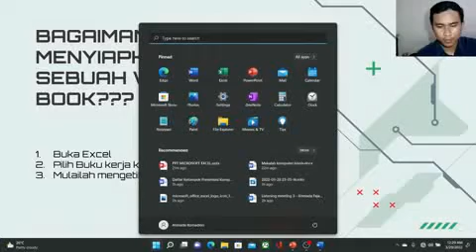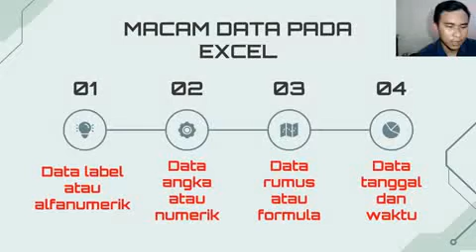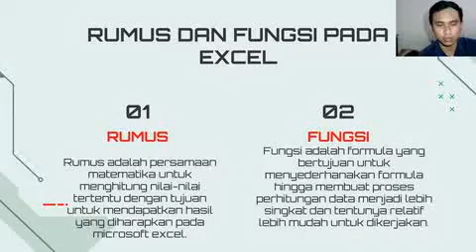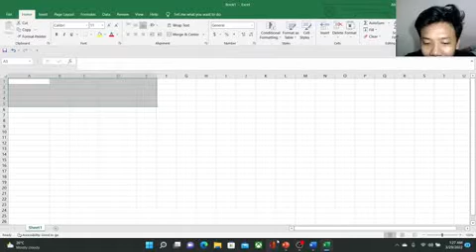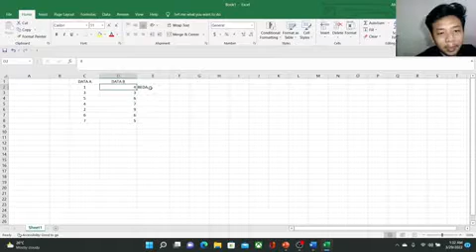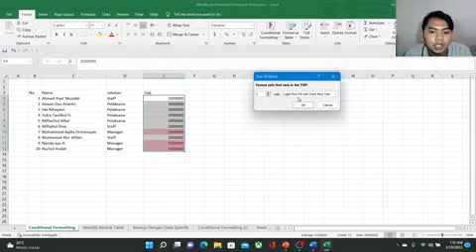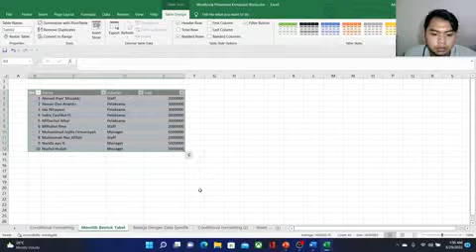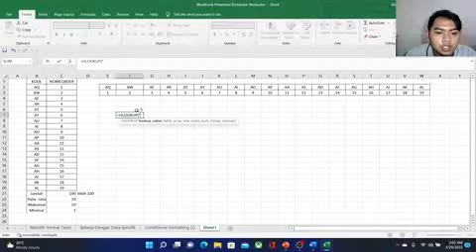2021.2 2A-SR Kelompok 9 Microsoft Office Excel Sesi 1